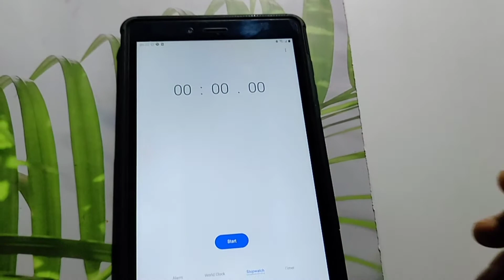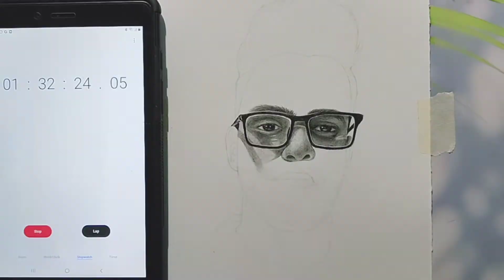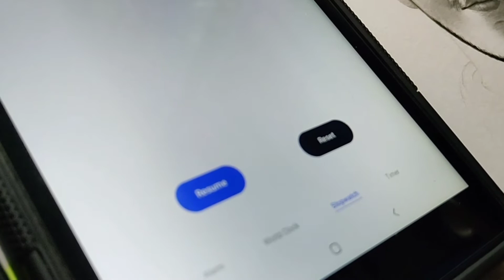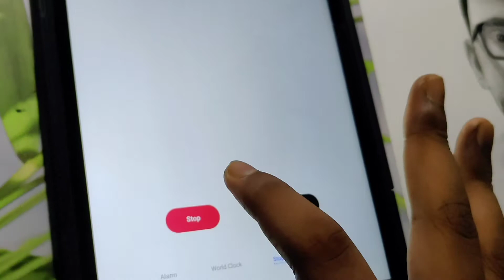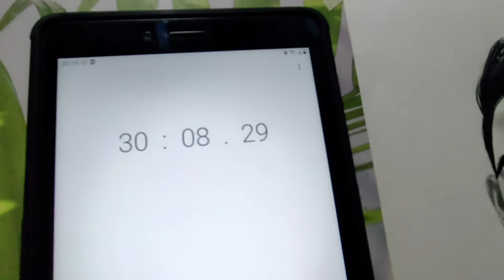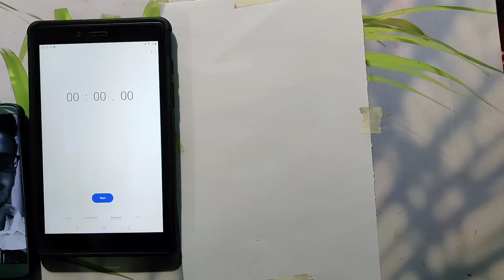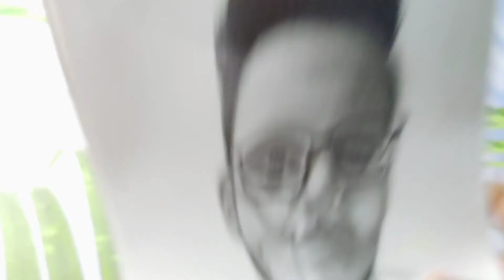Drawing @triggeredinsaan in 3 hours,30 minute, 3 minute and 10 second 🤣/ funniest reaction